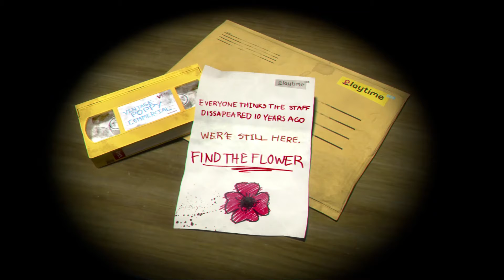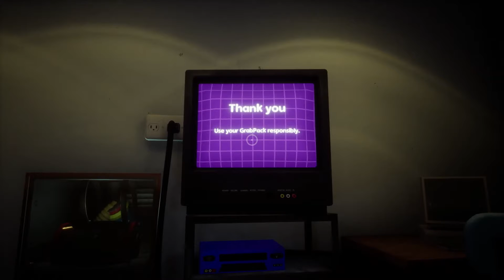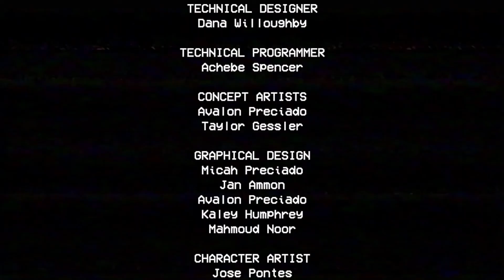POPPY PLAYTIME - Chapter 1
Not horamubi but Mob games